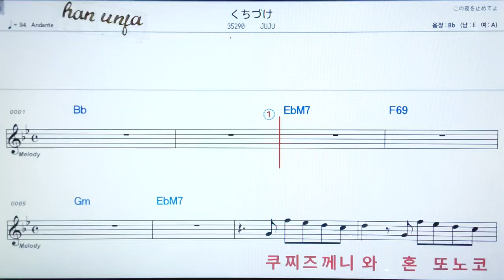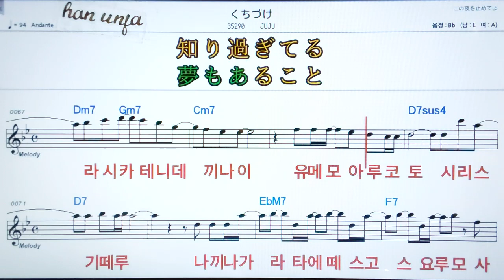💖구찌즈께/ Juju ✌ 日本,カラオケ,한,일 동시발음*악보, 코드, ,,Karaoke*카라오케 반주